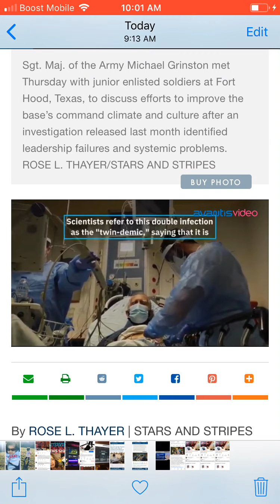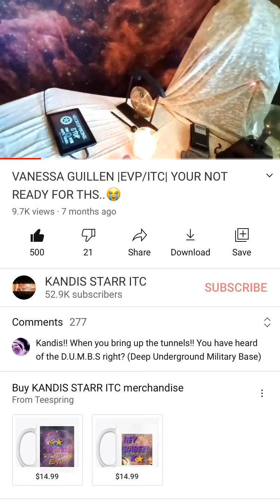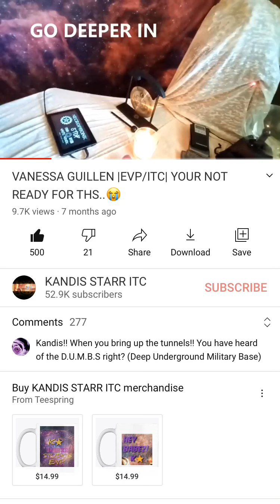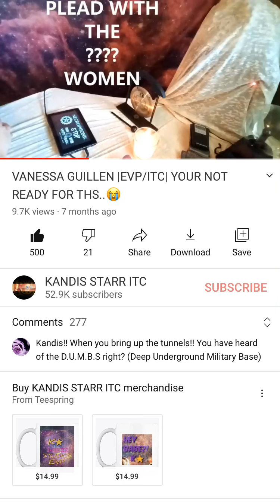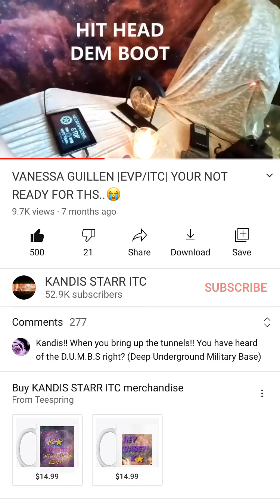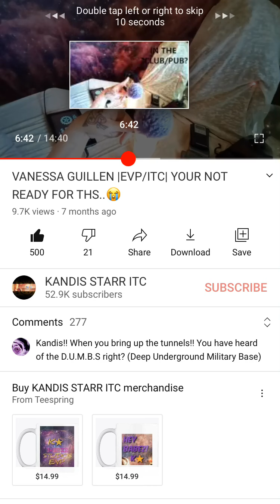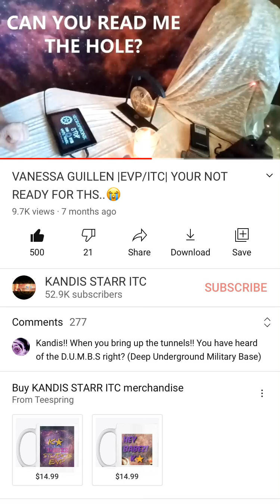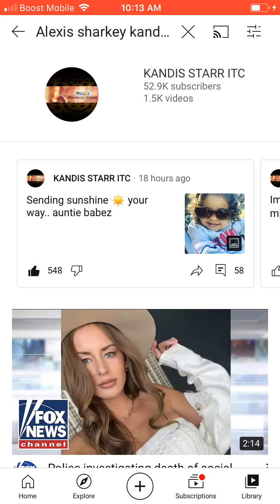SPIRIT TOLD ALL TO KANDIS STARR 7 months ago! 👀 VANESSA GUILLEN SPIRIT TELLS ALL!